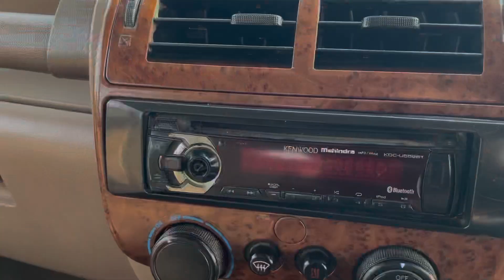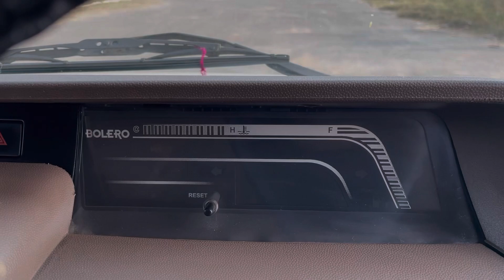Mahindra Bolero | ZLX| 2016 Model| Special Edition | धाकड़ लोगों की धाकड़ पसंद | Top Model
Mahindra Bolero | ZLX| 2016 Model|  धाकड़ लोगों की धाकड़ पसंद | Top Model | सब गाड़ियों को अपना लोहा मनवाती है

Video Highlights

What is the on road price of the base model of Mahindra Bolero?
What is the on road price of the top model of Mahindra Bolero?
What is the price of new Bolero 2022?
Is Bolero a 12 seater?
Is Bolero 7 seater or 9 seater?
Is Bolero 5 seater or 7 seater?
Is Bolero good for family?
Is Bolero a strong car?
Why is Bolero so famous?
Is Bolero loud or soft?
Why is Bolero cheap?
Is Bolero Russian?
What is the problems of Bolero?
Do Bolero comes in 4x4?
Is Bolero have AC?
Is Bolero a 9 seater?
Which Bolero model is best?
Which is best Bolero or Ashok Leyland?
Is Bolero a SUV or MUV?
Which Bolero has highest mileage?

For any second hand car Contact Auto Planet: 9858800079